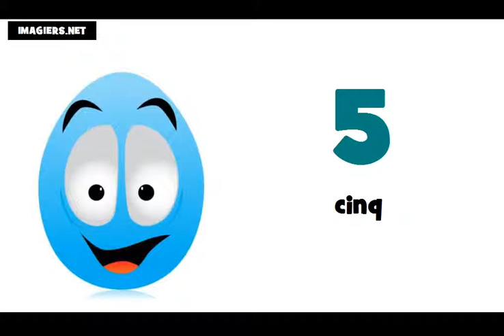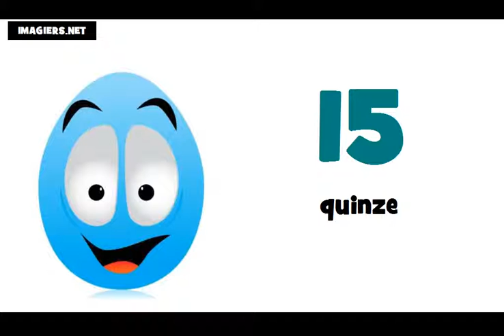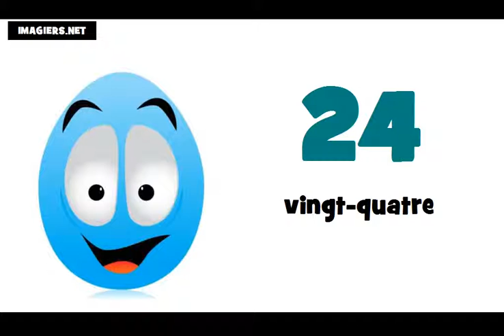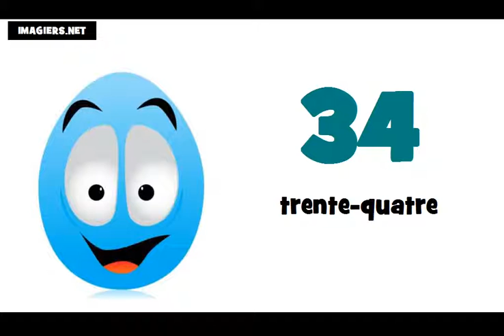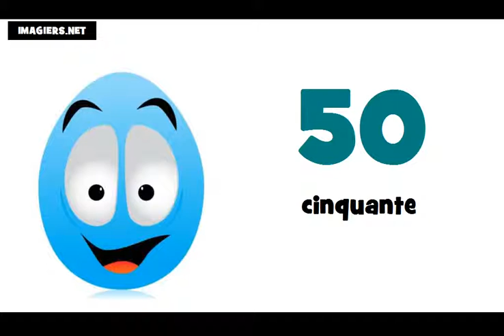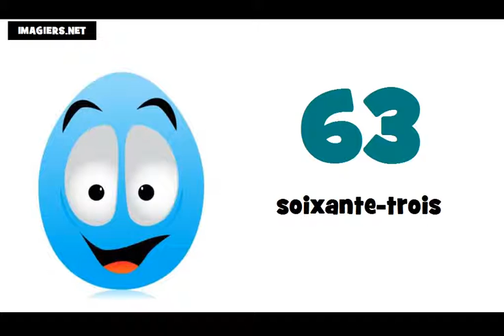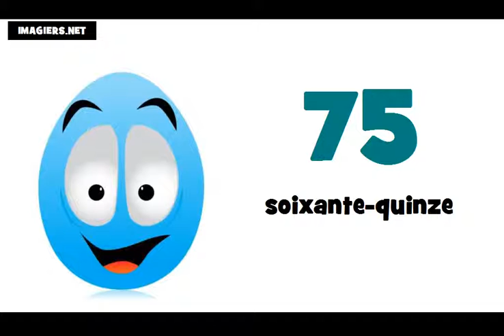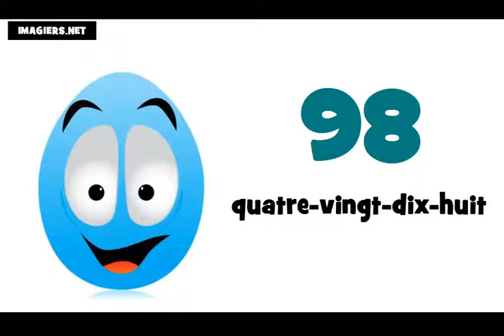Curso de francés # Los números de 0 a 100